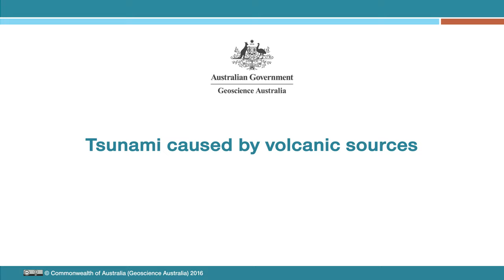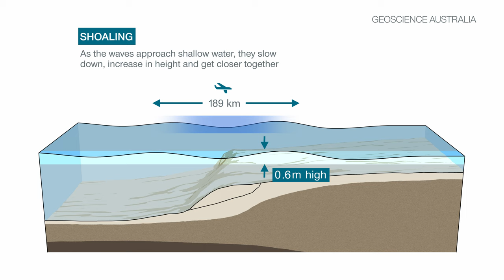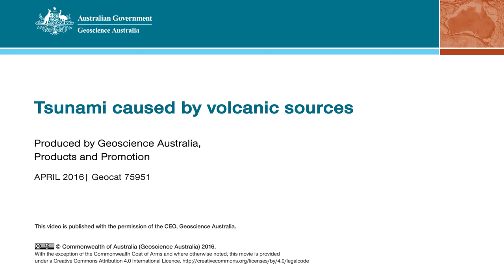Tsunami caused by volcanic sources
Tsunami are waves caused by sudden movement of the ocean due to earthquakes, landslides on the sea floor, land slumping into the ocean, large volcanic eruptions or meteorite impact in the ocean. Tsunami initiated by volcanic eruptions is less common than tsunami caused by large earthquakes. This animation shows a tsunami generated following a volcanic eruption.